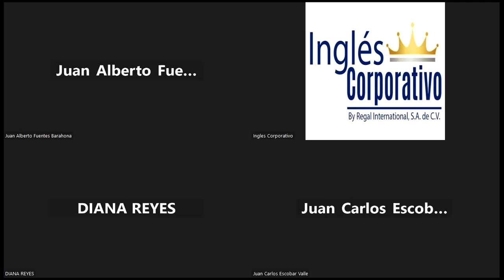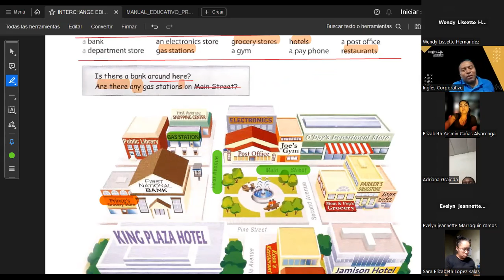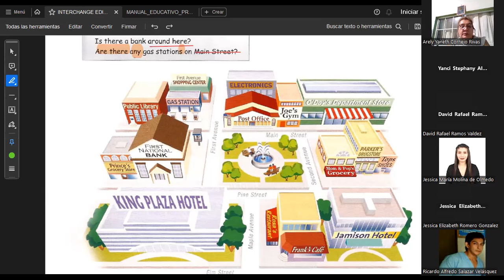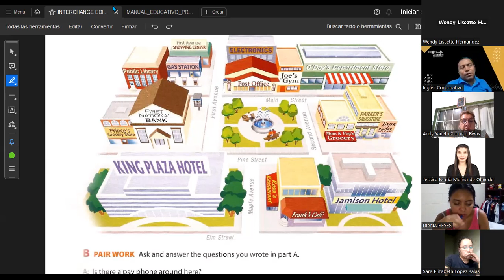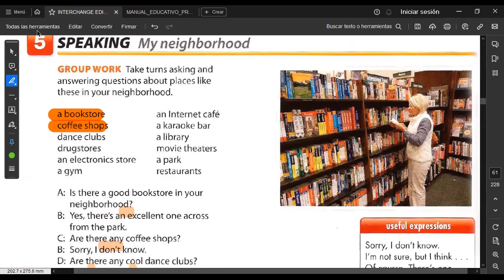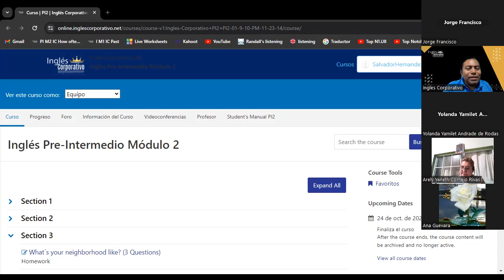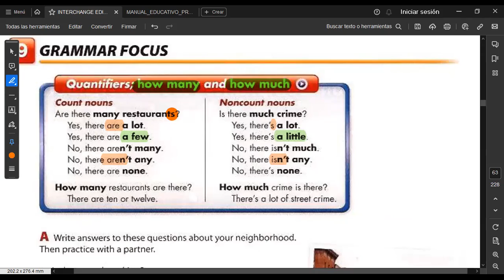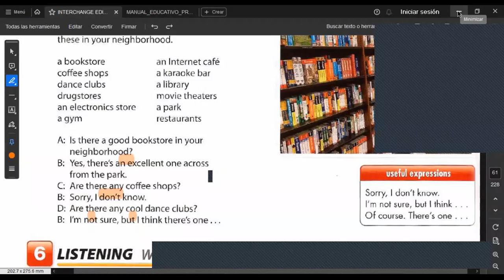SESION 7 -08/11/2023-FI-REGA-135-HERNÁNDEZ- Directions and Prepositions of place.